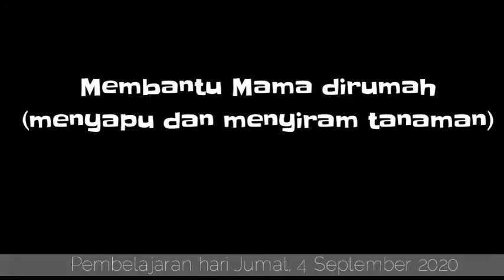MENYAPU DAN MENYIRAM TANAMAN ( Tema : Lingkungan /// Subtema : Rumahku )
Pembelajaran Jumat, 4 September 2020

Fb : tk sepuluh Nopember Sby